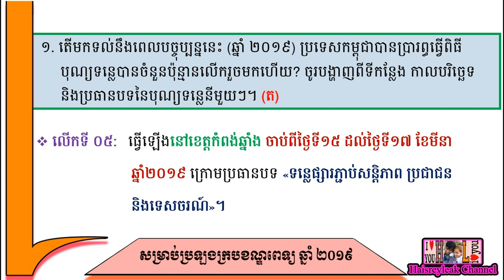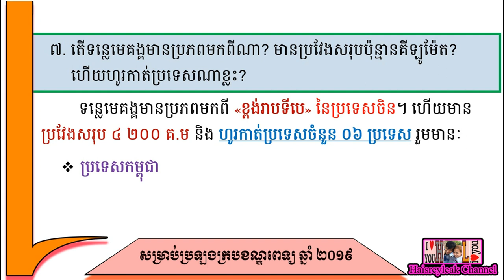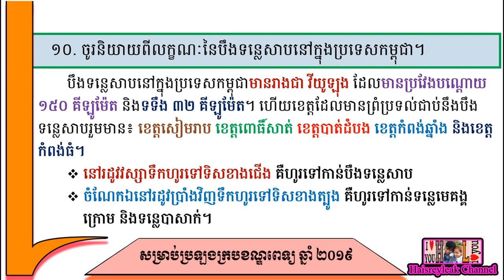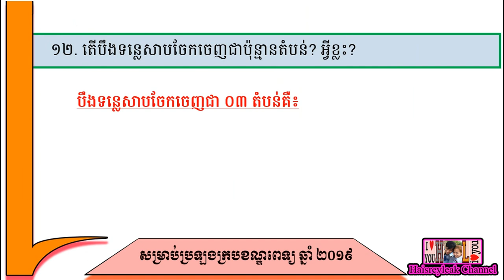វប្បធម៌ទូទៅ | សិក្សាអំពីបុណ្យទន្លេ និងទន្លេ | សម្រាប់ប្រឡងក្របខណ្ឌពេទ្យឆ្នាំ ២០១៩